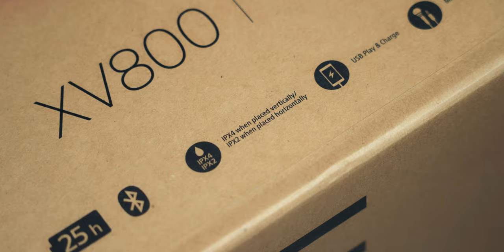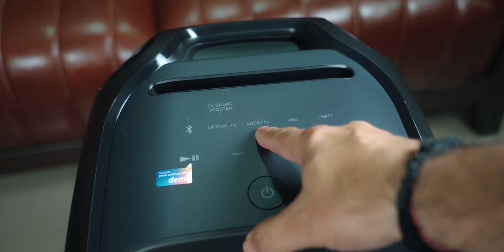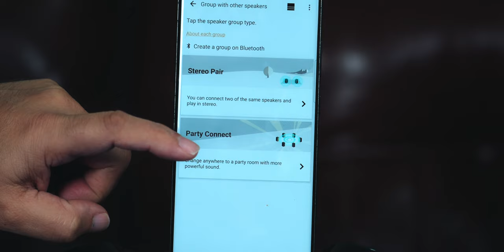SONY XV800 review - an excellent and powerful wireless portable party speaker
Sony SRS-XV800 X-Series: The Ultimate Wireless Portable Bluetooth Karaoke Party Speaker. Sony is known for its commitment to innovation and quality. The Sony SRS-XV800 X-Series is no exception. This wireless portable Bluetooth karaoke party speaker is designed with unique features that make it the perfect companion for any party or gathering. With its IPX4 splash-resistant rating, 25-hour battery life, and built-in handle and wheels, this speaker is built to entertain for hours on end.

Omni-directional Sound

The Sony SRS-XV800 X-Series offers a powerful omni-directional sound that is sure to fill every corner of your room. Feel the beat of your track from all directions, creating an immersive audio experience like no other.

TV Sound Booster

Enhance your audio/visual experience by connecting this speaker to your TV. The TV Sound Booster feature ensures a brilliant, high-quality sound that complements your viewing experience.

Built-In Battery

With up to 25 hours of battery life, you can enjoy non-stop music and keep the party going for as long as you want. No need to worry about charging in between, just turn it on and let the good times roll.

Ambient Lighting

Set the mood with the ambient lighting feature. Illuminate the floor with colorful lights, creating a vibrant and energetic atmosphere that's perfect for parties.

Splash Proof

The IPX4 splash resistance rating means the XP700 speaker can stand up to splashes and spills. Whether it's a pool party or a rainy day, you can enjoy your music without any worries.

Sony Music Center App

Control the party right from your smartphone with the Sony | Music Center app. Adjust the volume, change the track, or even control the lighting – all with a few taps on your screen.

Karaoke & Guitar Input

Unleash your inner rockstar with the karaoke and guitar input features. You can also control the lighting and turn it on/off using motion control gestures on your smartphone screen.

X Balanced Speaker

Sony's unique X Balanced Speaker provides rich, powerful bass and higher sound levels while maintaining clarity. This ensures a high-quality sound experience that will impress your guests.

Bluetooth Connectivity

Stream your party playlist with ease thanks to the speaker's Bluetooth connectivity. Simply connect your device and start playing your favorite tunes.

Priced at Rs. 45,800 in India, the Sony SRS-XV800 X-Series is a worthwhile investment for anyone looking to enhance their party experience. With its impressive features and superior sound quality, this speaker is sure to be the life of the party.